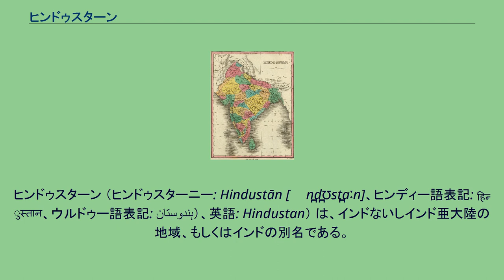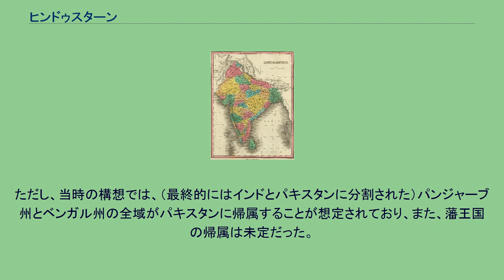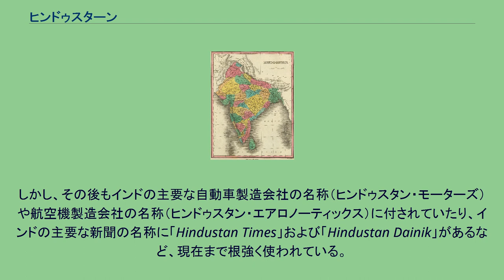ヒンドゥスターン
ヒンドゥスターンの地図の一例 （1831年）。
現在のインドのほか、パキスタン、バングラデシュ、スリランカ、ネパールまで含まれている例。
ヒンドゥスターン （ヒンドゥスターニー: Hindustān [ɦɪn̪d̪ʊst̪aːn]、ヒンディー語表記: हिन्दुस्तान、ウルドゥー語表記: ہندوستان）、英語: Hindustan） は、インドないしインド亜大陸の地域、もしくはインドの別名である。
ヒンドースターン（Hindostan）とも呼ばれる。
ペルシア語でインダス川を意味する「ヒンドゥー」（Hindū） に、同じくペルシア語で「土地」を表す「スターン」 （stān） をつけた語で、「インダス川（およびそれ以東）の土地」を意味する。
その具体的な範囲は一定せず、以下のような意味がある。
古代ペルシャ人は、インダス川より東方を総じてヒンドゥスターンと呼んでいた。
インド北部、ヒマラヤ山脈とデカン高原の間の平原地帯。
西はパンジャブから、東はアッサムにいたる。
北インドの平野部分をヒンドゥスターン平原と呼んだり、北インドを中心に通用する言語（インドの第1言語ヒンディー語とパキスタンの第1言語ウルドゥー語が含まれる）を共通の言語と考えてヒンドゥスターニーと呼んだりする。
イスラム教地域であるパキスタンに対して、ヒンドゥー教地域をヒンドゥスターンとする。
おおよそ、インド（インド共和国）の領土に一致する。
イギリス領インドの分離独立構想で、イスラーム教徒の国であるパキスタンに対する言葉としてよく使われた。
ただし、当時の構想では、（最終的にはインドとパキスタンに分割された）パンジャーブ州とベンガル州の全域がパキスタンに帰属することが想定されており、また、藩王国の帰属は未定だった。
ヒンドゥスターンは最終的に、ヒンドゥスターンではなくインドとして独立した。
しかし、その後もインドの主要な自動車製造会社の名称（ヒンドゥスタン・モーターズ）や航空機製造会社の名称（ヒンドゥスタン・エアロノーティックス）に付されていたり、インドの主要な新聞の名称に「Hindustan Times」および「Hindustan Dainik」があるなど、現在まで根強く使われている。
最も広義には、インド亜大陸全域を意味する。
「ムガル」とは、帝室の祖バーブルが、チンギス・カンの血脈に連なる事であることから、ペルシャ語でモンゴルを意味する「ムグール」が訛った呼び名であり、あくまで外国からの他称である。
帝国自身は、自国の名として「ヒンドゥスターン」を名乗っていたと考えられている。